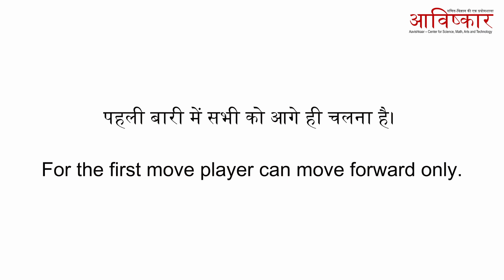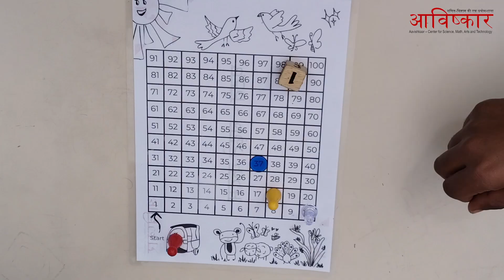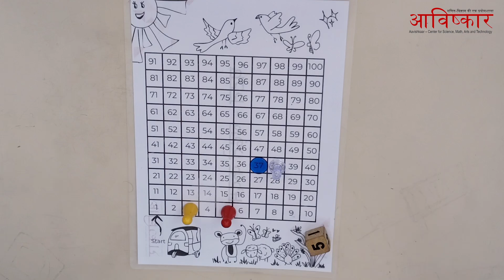Ghatate Badhate Kadam | Aavishkaar